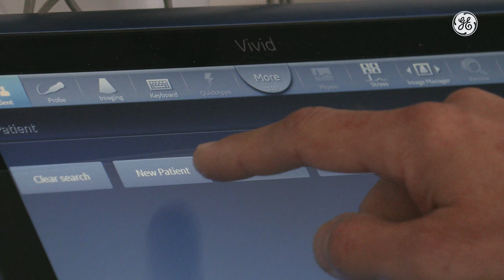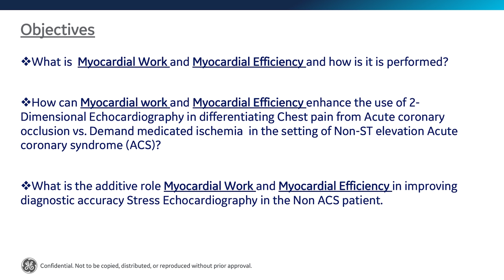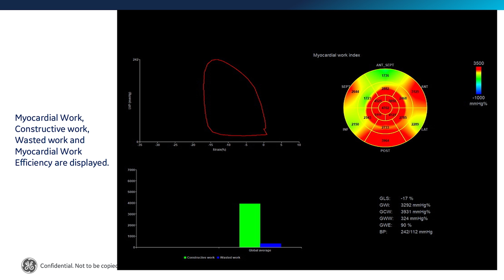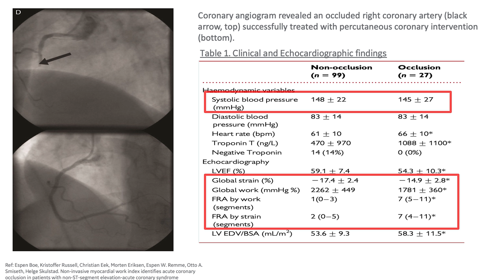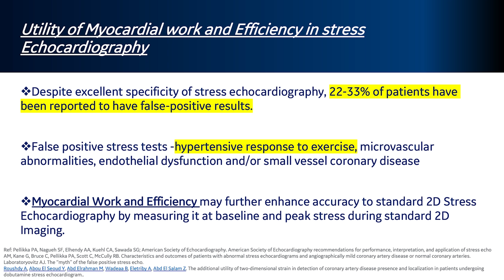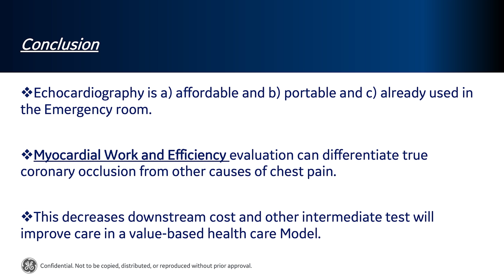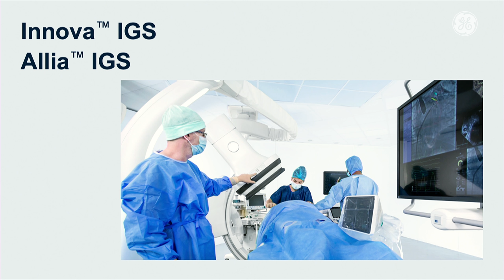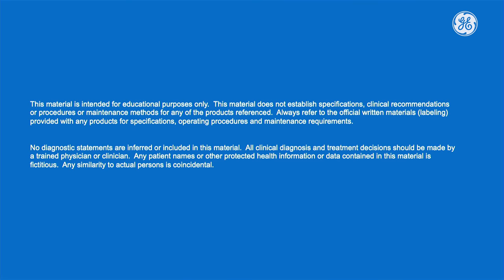Imaging Spotlight: Streamlining diagnosis and treatment in chronic coronary artery disease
As healthcare in the US continues to transition from fee-for-service to reimbursement that focuses on value, healthcare organizations must provide the highest quality care at the lowest cost.  Coronary Artery Disease (CAD) is one of the major drivers of healthcare.  GE Healthcare provides unique solutions for heart care teams to develop a systematic approach to disease detection and management across the continuum of care from early detection, diagnosis, intervention through follow-up. Prof Eigil Samset, PhD and Salima Qamruddin, MD, MPH give unique insights into key elements of chronic coronary artery disease detection and management.